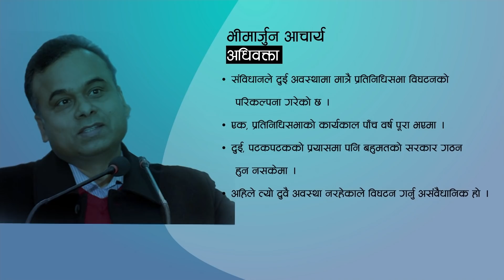प्रतिनिधिसभा विघटनको मूल विवादमा बल्ल प्रवेश गर्यो अदालत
पुस ५ गते प्रतिनिधिसभा विघटन भएपछि परेका रिट माथिको सुनुवाइ बल्ल मूल विवादमा प्रवेश गरेको छ । आज रिट निवेदकका तर्फबाट बहस गरेका कानुन व्यवसायीहरूले प्रधानमन्त्रीले अहिलेको अवस्थामा प्रतिनिधि सभा विघटन गर्नै नपाउने जिकिर गरे । संविधानको प्रावधान र उद्देश्य पनि यो नरहेको र अझै प्रस्ट पार्न संविधानसभामा भएका छलफलको अभिलेख झिकाउन समेत उनीहरूले माग गरे । यसबीचमा इजलासमा वकिल र न्यायाधीशबीच केही सवालजवाफ पनि भएका थिए ।